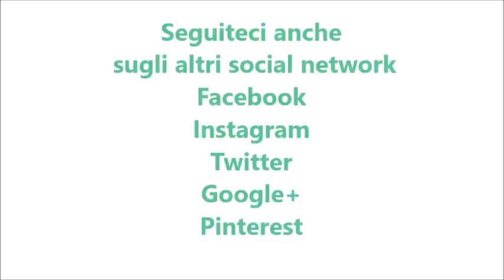Muu muu per bimby TM6 TM5 TM31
Ingredienti:
100 g di zucchero
semi di una stecca di vaniglia
40 g di farina tipo "00"
500 g di latte
2 uova
30 g di cacao amaro